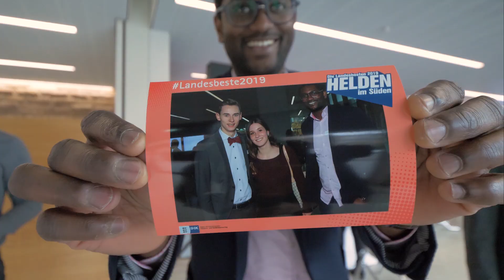Helden im Süden: Die Landesbestenehrung 2019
Von rund 50.000 Prüflingen in Baden-Württemberg haben es 116 Azubis geschafft: Sie sind Landesbeste 2019 geworden und 26 Top-Azubis davon kommen aus der Region Stuttgart. Für ihre Leistungen wurden sie feierlich geehrt und mit einer Urkunde ausgezeichnet.